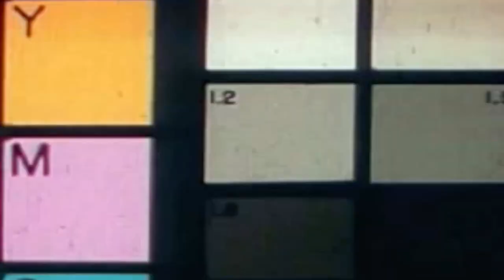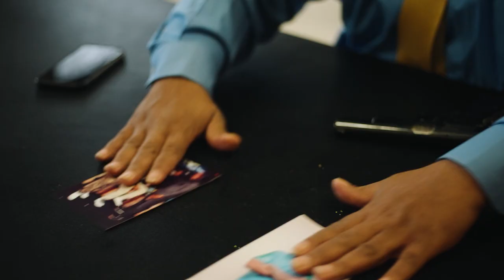Viznami 2022 Reel